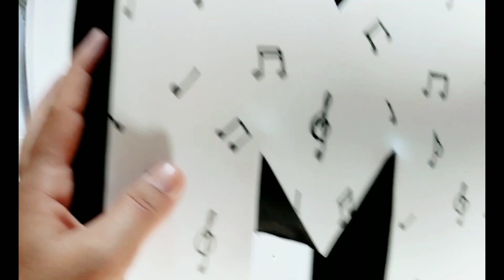Letra 3d/ decoração de festas/ DIY/ faça você mesmo/ letra decorativa/ festa infantil/ mãe de menino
No vídeo de hoje vou te ensinar a fazer uma letra 3d para decorar sua festa.